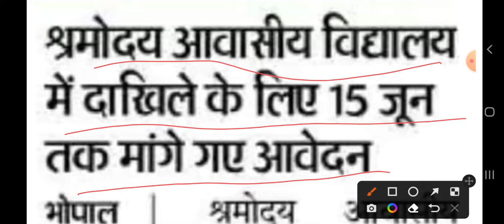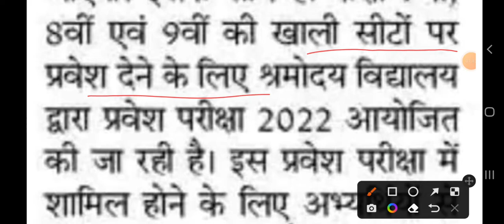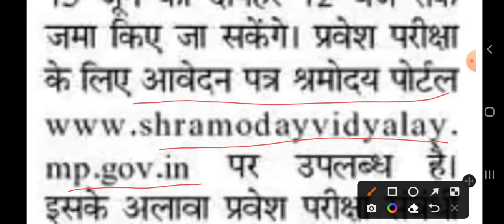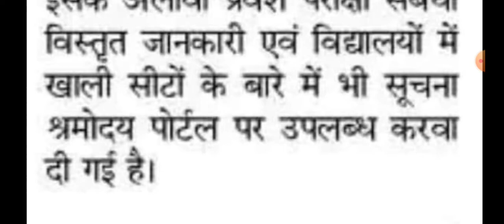Sharmodhya Vidyalay Online Form श्रमोदय आवासीय विद्यालय प्रवेश परीक्षा 2022 की पूरी जानकारी देखिए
Sharmodhya Vidyalay Online Form श्रमोदय आवासीय विद्यालय प्रवेश परीक्षा 2022 की पूरी जानकारी  देखिए  लास्ट date 15th जून 2022

sharmodhya Vidyalay Online Form

श्रमोदय विद्यालय में शैक्षणिक सत्र 2022-23 के लिए  कक्षा 6 वी, 7 वी, 8 वी, 9 वी में प्रवेश हेतु प्रवेश परीक्षा सम्बन्धी निर्देश  जारी, ऑनलाइन आवेदन प्रक्रिया की जानकारी पोस्ट में आगे दी गई है. ऑनलाइन आवेदन की अंतिम तिथि 15 June 2022 है.

➤श्रमोदय विद्यालय  में प्रवेश प्रक्रिया प्रारंभ

पंडित दीनदयाल उपाध्याय श्रमोदय आवासीय विद्यालय  में  प्रवेश  2022 direct link

Shramodaya Vidyalay Entrance Exam

मध्य प्रदेश भवन एवं अन्य संनिर्माण कर्मकार कल्याण  मण्डल द्वारा श्रमिकों के बच्चों को गुणवत्ता पूर्ण उत्कृष्ट शिक्षा प्रदान करने एवं छात्रों के सर्वांगीण विकास करने के उद्देश्य से श्रमोदय आवासीय विद्यालयों की स्थापना कि गई है. इन विद्यालयों का पाठ्यक्रम सीबीएसई अनुसार रखा गया है, शिक्षा का माध्यम हिन्दी/अंग्रेजी होगा. श्रमोदय विद्यालयों में न सिर्फ शिक्षा वरन खेलों तथा सांस्कृतिक एवं साहित्यिक क्षेत्रों में आगे बढ़ने  हेतु पर्याप्त अवसर तथा संसाधन छात्रों को उपलब्ध कराए जाते हैं. प्रदेश के चार बड़े नगरों भोपाल, ग्वालियर, इंदौर और जबलपुर में पण्डित दीनदयाल उपाध्याय श्रमोदय विद्यालय का निर्माण किया जा रहा है.

श्रमोदय विद्यालय में प्रवेश

श्रमोदय विद्यालय में प्रथम वर्ष में कक्षा 6 टी, 7 वी, 8 वी तथा 9 वी में प्रवेश होगा. प्रत्येक कक्षा के चार सेक्शन होंगें, प्रत्येक सेक्शन में 40 छात्र-छात्राएं होंगे. इस प्रकार प्रथम वर्ष में प्रत्येक विद्यालय में छात्र/छात्राओं को प्रवेश दिया जाएगा. मध्य प्रदेश भवन एवं अन्य संनिर्माण कर्मकार कल्याण  मण्डल द्वारा लगभग 25 लाख निर्माण श्रमिकों का पंजीयन कर परिचय पत्र जारी किए गए हैं, इन पंजीकृत श्रमिकों के पुत्र-पुत्रियाँ इन विद्यालयों में प्रवेश ले सकते हैं.

श्रमोदय विद्यालय पोर्टल पर जानकारी के अनुसार पंडित दीनदयाल उपाध्याय श्रमोदय आवासीय विद्यालय इंदौर, भोपाल, ग्वालियर एवं जबलपुर में  प्रवेश परीक्षा  मेरिट के आधार पर सत्र 2022-23 में कक्षा 6 वी, कक्षा 7वी, 8 वी एवं 9 वी  में  प्रवेश दिया जाएगा.

सीट संख्या का विवरण - श्रमोदय आवसीय विद्यालय भोपाल, इंदौर, ग्वालियर एवं जबलपुर में कक्षा 6 टी हेतु प्रत्येक विद्यालय के लिए निर्धारित 160 सीटों पर प्रवेश दिया जाएगा तथा कक्षा 7 वी, 8 वी एवं 9 वी में रिक्त सीटों पर प्रवेश दिया जाएगा.

प्रवेश हेतु आयु सीमा – शैक्षणिक सत्र 2022-2 में श्रमोदय विद्यालय में कक्षा 6 वी, कक्षा 7 वी, कक्षा 8 वी एवं कक्षा 9 वी में प्रवेश हेतु Students हेतु आयु सीमा निर्धारित की गई है, आयु सम्बन्धी यह शर्त अनुसूचित जातियों / अनुसूचित जनजातियों सहित सभी वर्गों के अभ्यर्थियों पर समान रूप से लागु होगी. विभिन्न कक्षाओं के लिए आयु  निम्नानुसार होना चाहिए -

Age
आयु  6th10 – 12
7th11 – 13
8th 12 - 14
9th 13 – 15

कक्षा 6 टी  - जन्मतिथि 01/04/2009 से पूर्व की व 31/03/2013 के बाद की न हो.

कक्षा 7 वी  - जन्मतिथि 01/04/2008 से पूर्व की व 31/03/2012 के बाद की न हो.

कक्षा 8 वी  - जन्मतिथि 01/04/2007 से पूर्व की व 31/03/2011 के बाद की न हो.

कक्षा 9 वी  - जन्मतिथि 01/04/2006 से पूर्व की व 31/03/2010 के बाद की न हो.

पात्रता -

1. अभ्यर्थी के माता / पिता म.प्र. भवन एवं अन्य संनिर्माण कर्मकार कल्याण मण्डल के अंतर्गत पंजीकृत निर्माण श्रमिक हो व उसके पास वैध पंजीयन प्रमाण-पत्र होना अनिवार्य है.

2. अभ्यर्थी जिस श्रमोदय विद्यालय में प्रवेश लेना चाहते हैं, निर्माण श्रमिक का पंजीयन उस श्रमोदय  विद्यालय से सम्बद्ध जिले में हो.

3. चयन परीक्षा में बैठने वाले अभ्यर्थी उस जिले, जिससे सम्बन्धित श्रमोदय विद्यालय में प्रवेश लेना चाहता है/चाहती है की किसी सरकारी सहायता प्राप्त विद्यालयों / अन्य मान्यता प्राप्त अथवा सर्व शिक्षा अभियान के अंतर्गत संचालित मान्यता प्राप्त विद्यालय अथवा राष्ट्रीय मुक्त विद्यालय संस्थान से योग्यता प्रमाणपत्र "बी" सहित पूर्ण शिक्षा सत्र 2020-21 के दौरान कक्षा 5 वी, 6 टी, 7 वी, 8 वीं कक्षा में अध्ययनरत होना चाहिए

श्रमोदय विद्यालय भोपाल

Shramodaya Vidyalaya Bhopal

Village - Mugaliyachhap

Tahsil - Huzur

Block - Fanda

(श्रमोदय विद्यालय, भोपाल तहसील Huzur, ब्लॉक  Fanda के अंतर्गत Mugaliyachhap गाँव में स्थित है.)

श्रमोदय विद्यालय भोपाल  में भोपाल संभाग के जिलों (भोपाल, विदिशा, रायसेन, राजगढ़ एवं सीहोर), होशंगाबाद संभाग के जिलों (होशंगाबाद, हरदा एवं  बैतूल), एवं सागर संभाग के जिलों (सागर, छतरपुर, निवाड़ी, दमोह, टीकमगढ़ एवं पन्ना) के पंजीकृत निर्माण श्रमिकों की संतानें प्रवेश हेतु पात्र होगी.

• श्रमोदय विद्यालय ग्वालियर

श्रमोदय विद्यालय ग्वालियर  में ग्वालियर संभाग के जिलों (शिवपुरी, गुना, दतिया, अशोकनगर एवं ग्वालियर) एवं चंबल  संभाग के जिलों (श्योपुर, भिण्ड एवं मुरैना) के पंजीकृत निर्माण श्रमिकों की संतानें प्रवेश हेतु पात्र होगी.

• श्रमोदय विद्यालय इंदौर

श्रमोदय विद्यालय इंदौर  में इंदौर संभाग के जिलों (इंदौर, धार, झाबुआ, अलीराजपुर, बड़वानी, बुरहानपुर, खण्डवा एवं खरगोन) एवं उज्जैन संभाग के जिलों (उज्जैन, शाजापुर, रतलाम, नीमच, मंदसौर, देवास एवं आगर मालवा) के पंजीकृत निर्माण श्रमिकों की संतानें प्रवेश हेतु पात्र होगी.

• श्रमोदय विद्यालय जबलपुर

श्रमोदय विद्यालय जबलपुर में जबलपुर संभाग के जिलों (जबलपुर, कटनी, छिन्दवाड़ा, मंडला, बालाघाट, सिवनी, नरसिंहपुर एवं डिंडोरी), शहडोल संभाग के जिलों (शहडोल, अनुपपुर एवं उमरिया), एवं रीवा संभाग के जिलों (रीवा, सतना, सीधी एवं सिंगरौली) के पंजीकृत निर्माण श्रमिकों की संतानें प्रवेश हेतु पात्र होगी. (श्रमोदय विद्यालय जबलपुर मंगेली में स्थित है.)